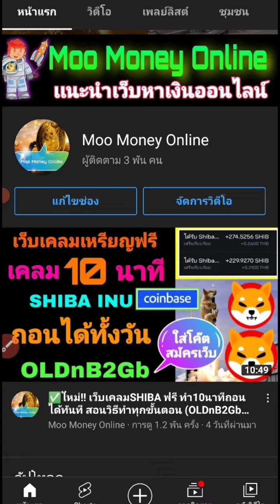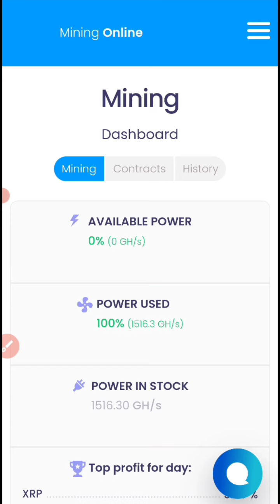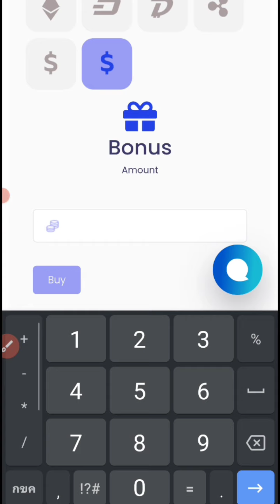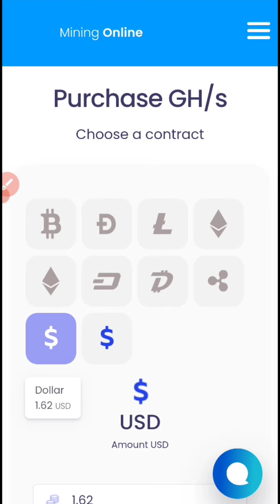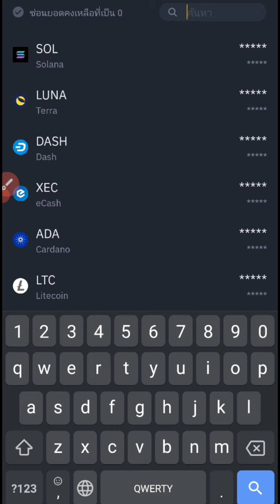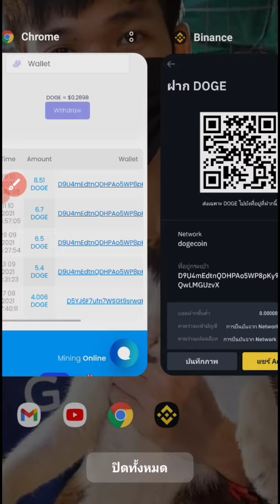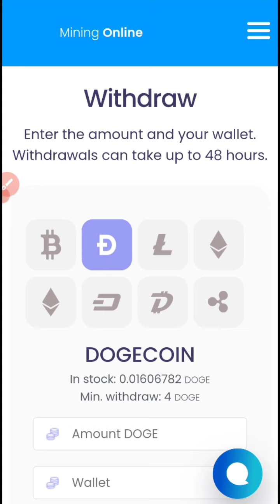✅อัพถอนครั้งที่5 เว็บขุดออฟไลน์ฟรี(Mining.online) เเนะนำสายขุดฟรี✅